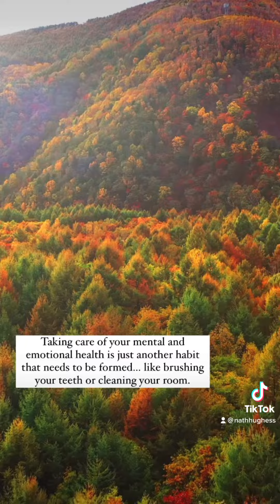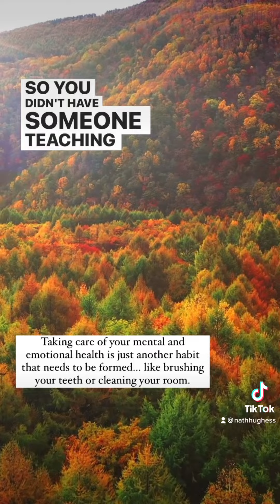Not Taking Care Of Yourself? It's Just An Old Habit.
Taking care of your mental and emotional health is just another habit. Like brushing your teeth. Like cleaning your room. If you were emotionally neglected by your parents, then you didn’t have an opportunity to form those habits.

And that wasn’t okay, but it’s okay. New habits can be formed. New patterns can be created.

That’s what we do inside of the Release, Reconnect, & Recognize course.

It’s time to take care of yourself. It’s time to prioritize your own wellbeing… Because…. quite frankly… no one else is going to do it for you. No one else is going to get your emotional needs met for you.

If you don’t do it, you will continue to be unsatisfied. You will continue to be neglected. You will continue to suffer.

And who the fuck wants that when there is so much more available?

It’s one thing to be unaware of a better feeling way. It’s another thing to be aware of a solution and to choose to not to move towards it. Things won’t change until you decide to change them.

If you feel called, I’d love to have you inside of the RRR course. Link’s below to learn more and enroll.

✨ So that I can make these videos available, I need to state that you must take responsibility for your own well-being if you choose to listen and act in alignment. While I'm confident that the content in this video can provide great benefits, I make no claims as to what, if any, benefits you will receive.